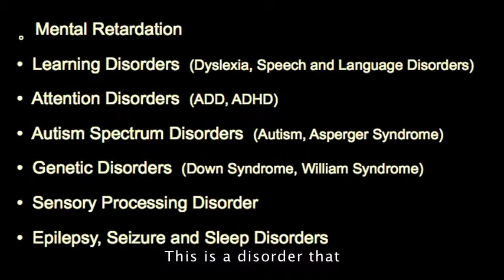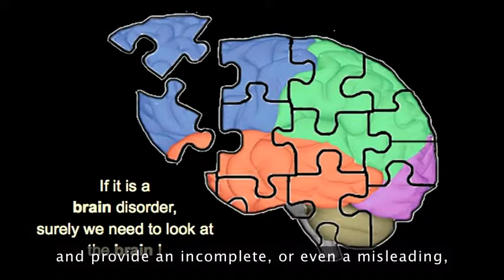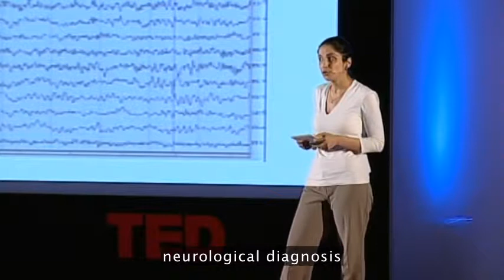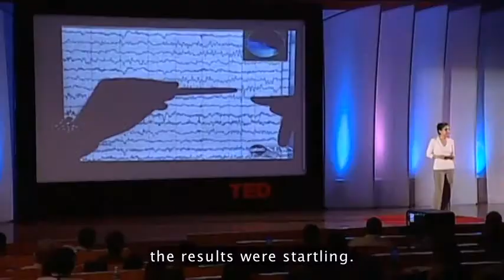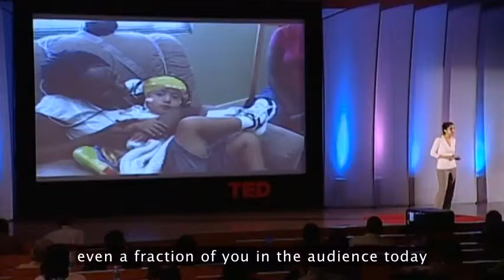AditiShankardass 2009I 480p en